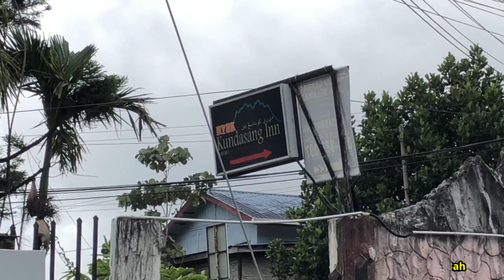HOMESTAY KUNDASANG INN, RANAU, SABAH.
Untuk Maklumat Sila Hubungi
KUNDASANG INN :

Terima Kasih Atas Sokongan Anda Di Channel SiAliBah

PEACE.